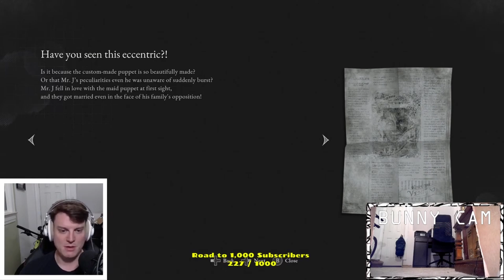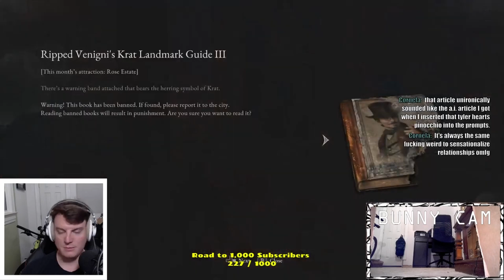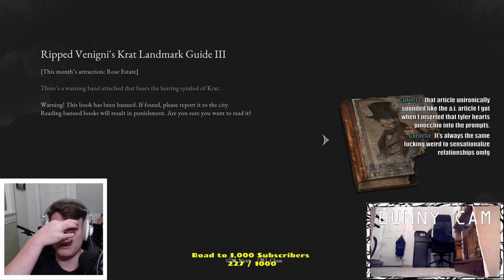Tyler Plays Lies of P part 4